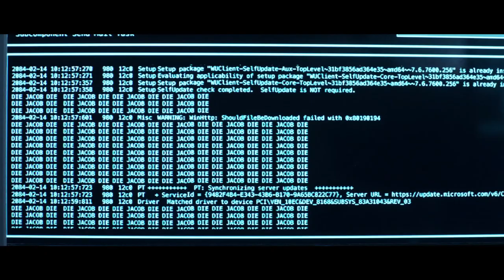Dystopia Action Trailer - Music by "Bulldozer Records"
DYSTOPIA - user-generated cinema - is a cyberpunk film developed by a community.
Director: Tobias Haase
DoP: Frederick Gomoll

Composer: Alexandr Loban, Alexandr Lozovoy